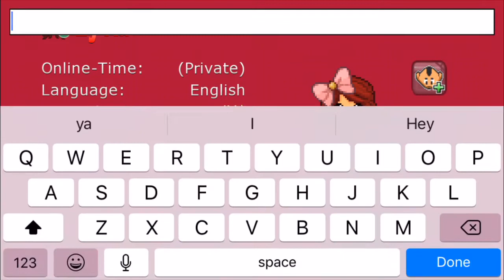2019 Graal Era Auction